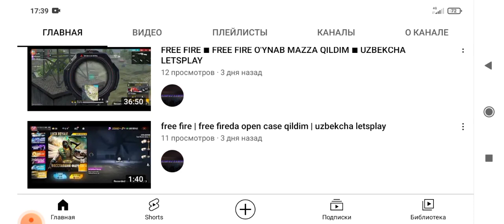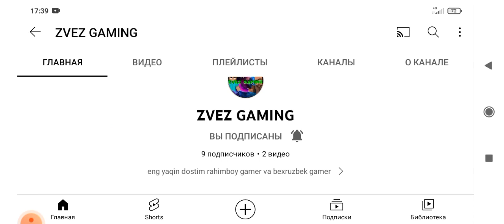qishloqdagi hayot 2🔳katta to'rt qurdim🔳